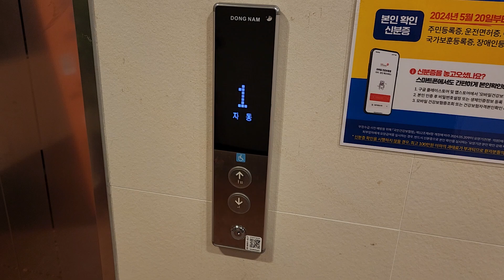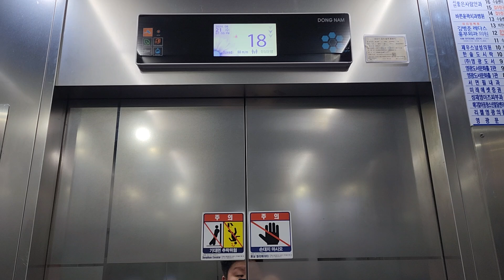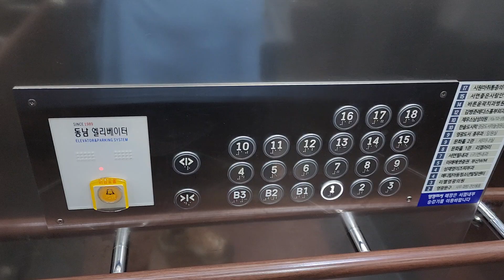부산 서면 영광도서 빌딩 메인구간 B3~18층 운행용 오른쪽호기 동남엘리베이터(삼일엘텍 SICON4000) 탑사기(2024.08.21 촬영)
1층 기준 영광도서 매장 내부 B3~10층 운행용 전망용호기 2대짜리(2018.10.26 DN-MRL, 1000kg 15인승, 105m/min)랑

로비/관리실쪽 메인구간 1~17층 운행용 왼쪽 일방개폐형호기(1600kg 24인승)/B3~18층 운행용 오른쪽 중앙개폐형호기(920kg 14인승, 이들은 전부 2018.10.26 DN-MR-GL, 120m/min입니다.)를 조합한
총 4대의 엘리베이터를 운용중인데 전호기 독립운행합니다.
{건물 외관이 90년대 중후반스러운 느낌이 나는데 초창기에 1994~1995년식 금성산전엘리베이터(히타치제휴,창원공장) HVP-I(BREED, プリード)를 운용하였다가 건물 리뉴얼공사와 동시에 1995년식 엘리베이터를 말소한 이후 1~17층 운행용 왼쪽호기/B3~17층 운행용 오른쪽호기를 신규설치한 것인지 의문입니다.}

B1~3층은 영광도서 본점 매장(2층에는 영광문구도 있습니다.)/1층 약국, 5층은 미래에셋증권, 8~9층은 영광도서 문화홀, 10층은 한솥도시락, 18층은 옥상 등이 있습니다.

2018 Dongnam Traction Elevator(Samil Eltec SICON4000 Controller) at Yeong Kwang Book Store Building, Busan, South Korea.